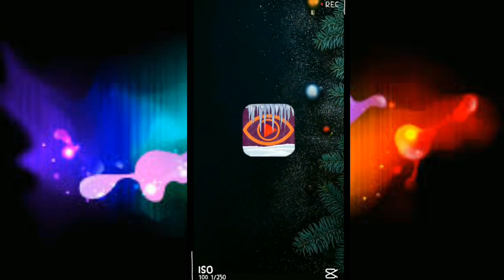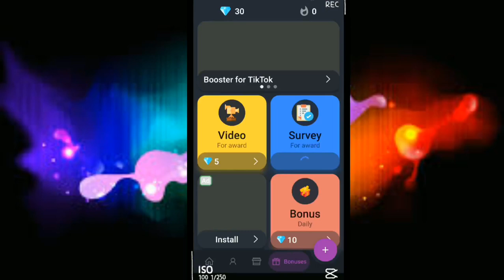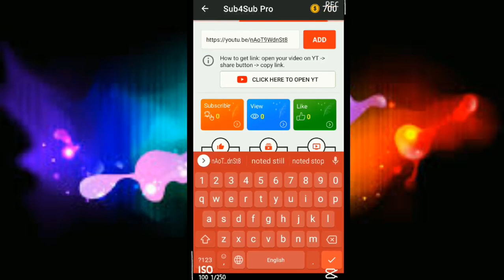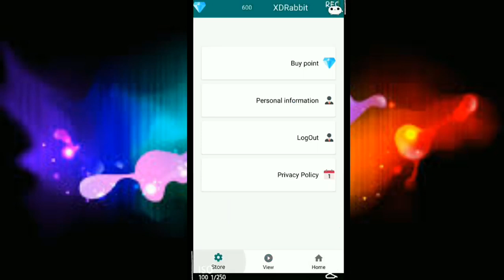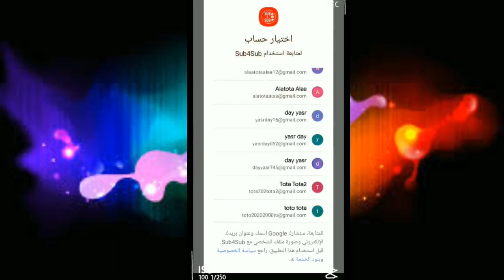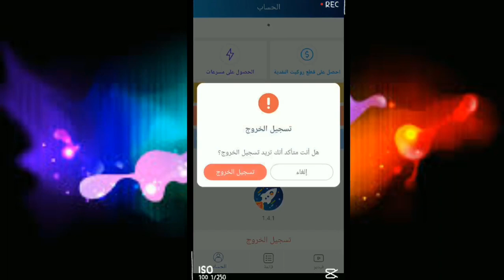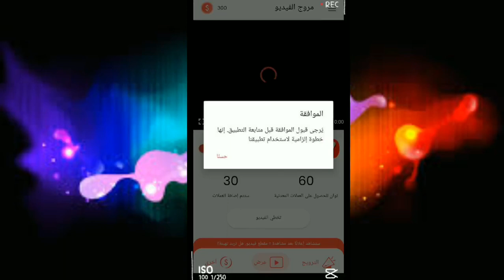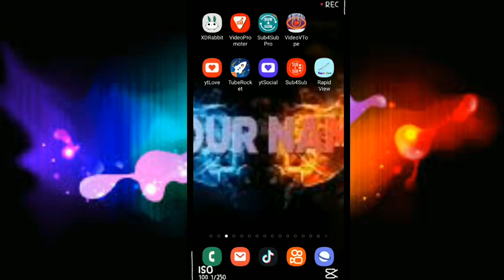افضل طريقة للحصول على ال 4000 ساعة بطريقة شرعية ومضمونة | 4000 ساعة و 1000مشترك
افضل طريقة الحصول على مشتركين ومشاهدات في YouTube

شرح تطبيق VideoVTop

شرح تطبيق 4Sap

شرح تطبيق tag you

4000 ساعة,
 4000 ساعة مشاهدة,
4000 ساعة مشاهدة و1000 مشترك,
4000 ساعة الربح من اليوتيوب,
4000 ساعة مشاهدة بالهاتف,
4000 ساعة مشاهدة من الهاتف,
4000 ساعة مشاهدة و1000 مشترك بالهاتف,
4000 ساعة بالهاتف,
4000 ساعة مشاهدة و1000 مشترك في يوم واحد

4000 ساعة بالهاتف,
طريقة الوصول الى 4000 ساعة بالهاتف,
أفضل طريقة للوصول الى 4000 ساعة بالهاتف,
طريقة جمع 4000 ساعة بالهاتف,
وأخيرا طريقة الحصول على 4000 ساعة بالهاتف فقط بطريقة قانونية,
وأخيرا طريقة الحصول على 4000, الحصول على 4000 ساعة بالهاتف,

ترند ترند 2022,
يوتيوب, 4000 ساعة,
4000 ساعة مشاهدة,
ارباح اليوتيوب,
الربح من اليوتيوب,
كيف اربح من اليوتيوب,
اسرار, اليوتيوب, ترند,
الربح من اليوتيوب في,
الربح من الانترنت في,
تونس, كورونا, كورونا الان,
الحجر الصحي, 1000 مشترك,
مشترك يوتوب, 1000 abonnés,
أسرع طريقة, الربح من اليوتوب,
مصر, المغرب, الجزائر2022,
يوتيوب, 4000 ساعة, 4000 ساعة مشاهدة,
ارباح اليوتيوب, الربح من اليوتيوب,
كيف اربح من اليوتيوب, اسرار,
 اليوتيوب, ترند, الربح من اليوتيوب في,
تونس, كورونا, كورونا الان, الحجر الصحي,
1000 مشترك, مشترك يوتوب,
1000 abonnés,
, مصر, المغرب, الجزائر

Luis, Fonsi, Despacito, UMLE, Latino, Latin, Pop, Luis Fonsi, Daddy Yankee, Music Video, Oficial, Official Music Video, Despacito, Zuleyka Rivera, Super model, Miss Universe, Puerto Rico